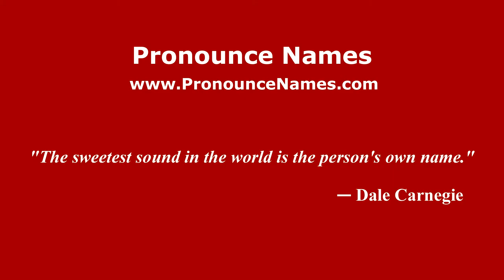How to pronounce Paul Governali (Colombian Spanish/Colombia) - PronounceNames.com